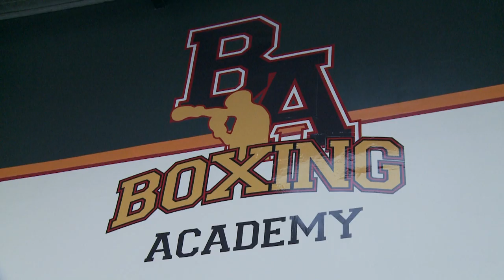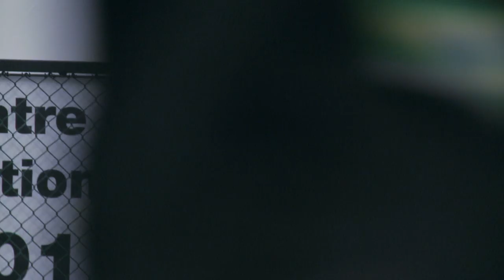Rodolfo Vieira, Seminar in Paris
Rodolfo Vieira is currently the number 1 BJJ fighter in the world. He earned his rank by winning his weight division and the open weight division at both the Pan American and the World Jiu Jitsu Championship.

Smartfight couldn't miss his Parisian Seminar, at the Bittan Academy.